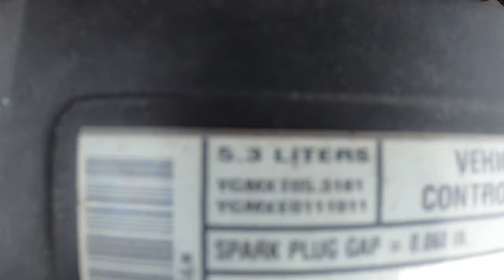DEALER ONLY AUCTION CORVETTE GRAND SPORT